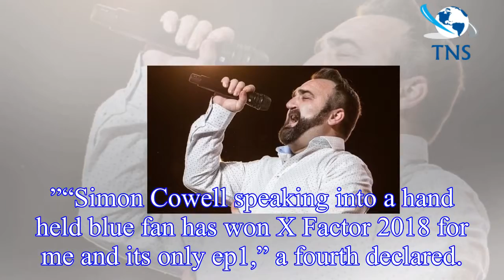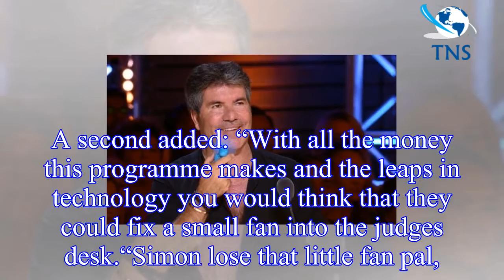X Factor 2018: Simon Cowell distracts viewers as they spot him doing THIS during show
Simon, 58, was joined on the X Factor panel by Robbie Williams, 44, Ayda Field, 39 and One Direction star Louis Tomlinson, 26.
Putting their judging abilities to the test, the panel listened to a num